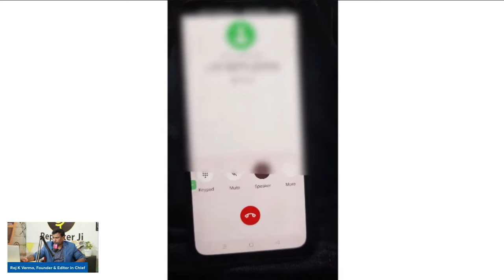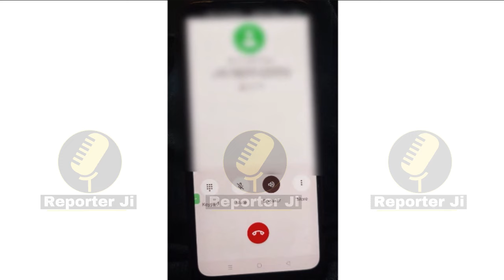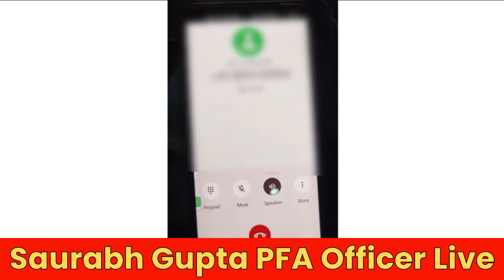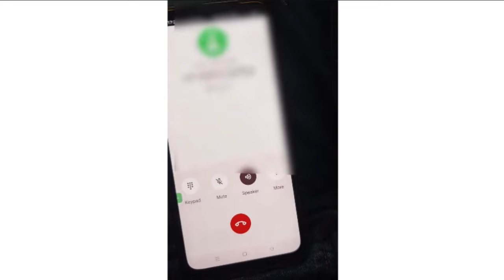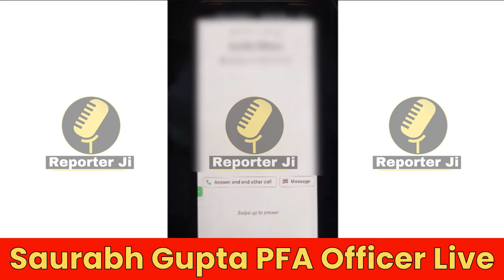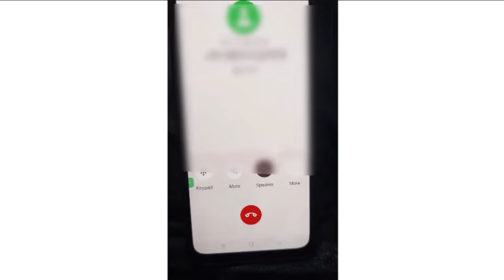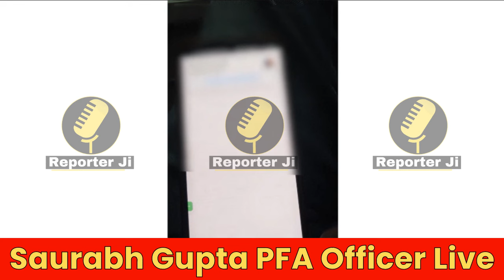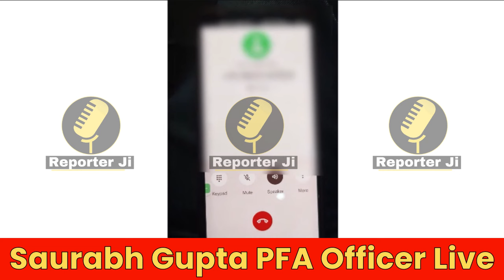Elvish Yadav मामले में सबसे बड़ा खुलासा Saurabh Gupta का Reporter Ji पर कबूलनामा ! जानिए पूरा मामला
Elvish Yadav ने दिखा दी दलाल मीडिया को उसकी सही औकात

Copyright Policy

Today's Top News । Today's Political News । Top 10 Sports News । Top 10 Bollywood News । Narender Modi News । Astrology। Cricket Live News । BJP News । Congress । Arvind Kejriwal । Haryana News । Top National News । Viral Story । GD Vashist । Trending News । Lok sabha election। 2024 Loksabha Election । BJP Candidates List । Congress Candidates List । Funny Video । Motivational Stories । Rajsthan News। Ayodhya Dham। Ram Mandir Ayodhya। Indian Cricket Team। Virat Kohli Records। Trending News। the officers story। Astrology News। Astrologer GD Vashist। Gurugram News। Real Estate News। Real Estate Fraud। Best Property in Gurugram । Cheap Flat in Gurugram। The Indian Property Bazar। Share Market Tips । Stock Market News। Latest Share Market News। Best Food in Delhi NCR। Delhi Mumbai Expressway । Travel Vlog। Raj K Verma Reporter Ji। Raj Verma Journalist। Indian News। Top 10 Bollywood Movies। ED Latest News। CBI Raid। punjabi songs। Top 10 Holiday Destination in Delhi NCR Gurugram। Bollywood । Cricket । Web Series । Music । Dance । Comedy । Cooking । Travel । Technology । Fashion । Gaming । Fitness । DIY Education । Beauty । Vlogs । Reviews । Motivation । Pranks । Health । Movie Review । Yogi Adityanath । UP News । MP News । Punjab News । Goa News । Best Beach in Goa । Best Resorts in North Goa । Best Resorts in South Goa । Best Goan Food । Top 10 Beach in Goa । Best Beach in Andaman and Nicobar Islands । Delhi News । Explainers । Political Debate । Builder Fraud in Delhi NCR Gurugram । M3M Builder News । Best Builder in gurugram । Viral News । Viral Video । Hindi News । Latest Hindi News । Breaking News । Latest Political News । Latest Narender Modi News । Latest Rahul Gandhi News । Elvish Yadav News ।